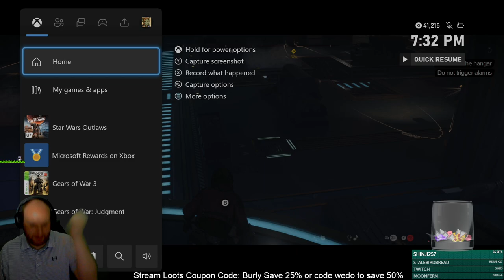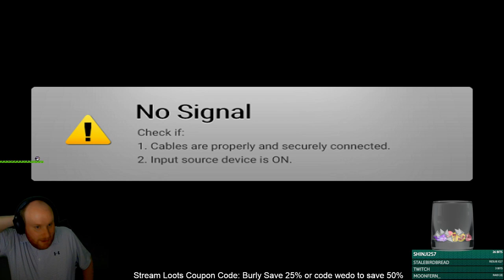Star Wars Outlaws Finale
Final Session of Star Wars Outlaws